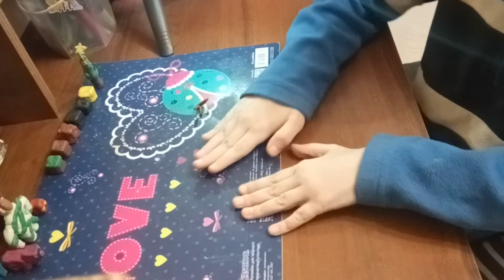лепим фигурки из майнкрафта и делаем их из пластилина